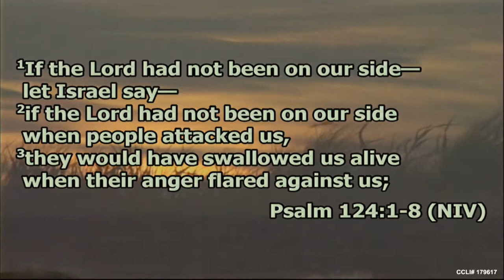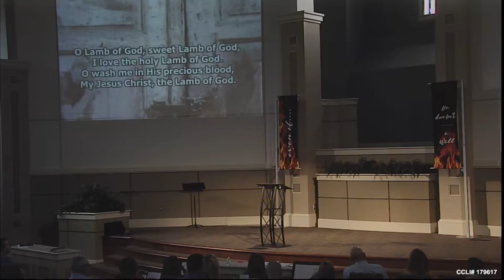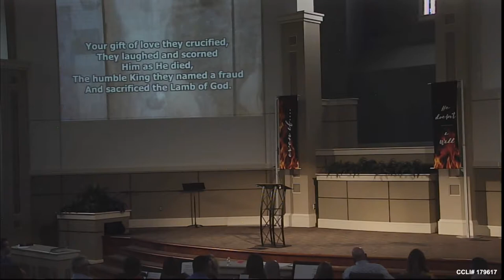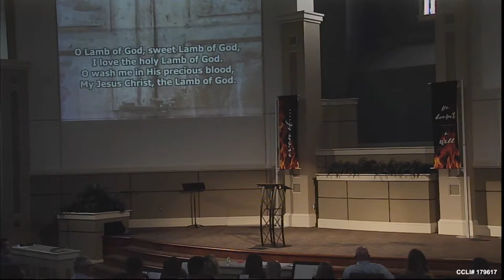An Incredible Payoff -- Ken Chaffin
Sermon: An Incredible Payoff
Speaker: Ken Chaffin
Date: Oct 22, 2017